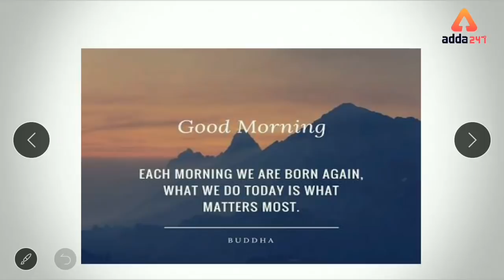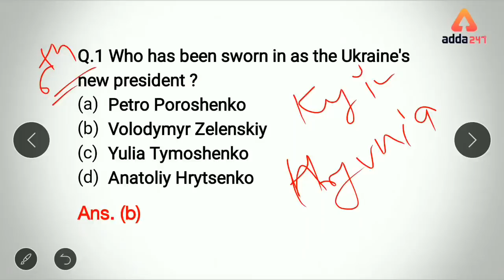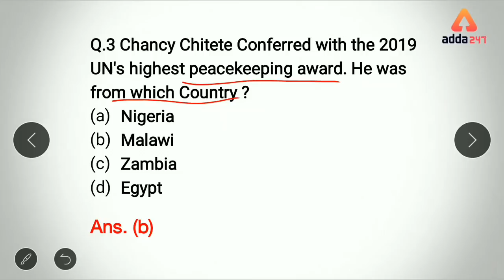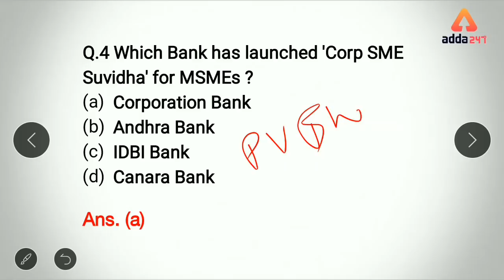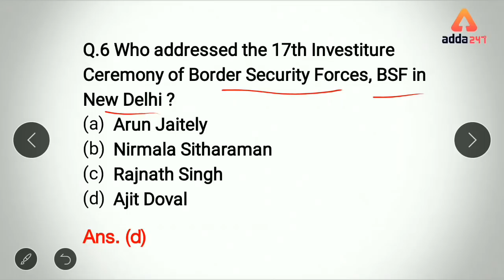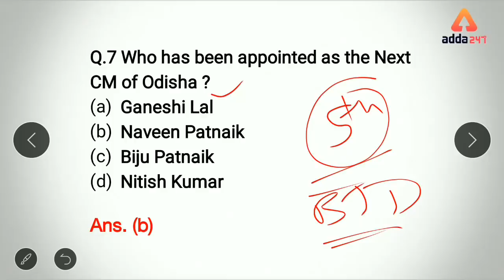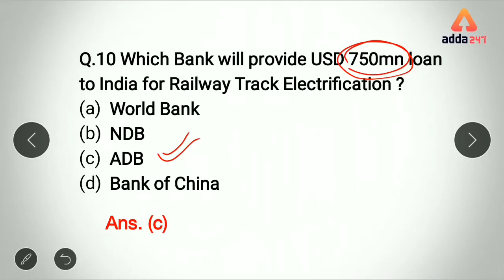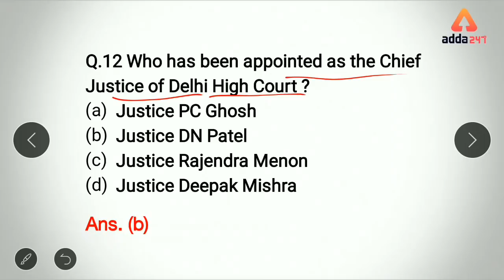Current Affairs MCQ 26,27 May 2019 | SBI PO, LIC AAO, IBPS PO & Others